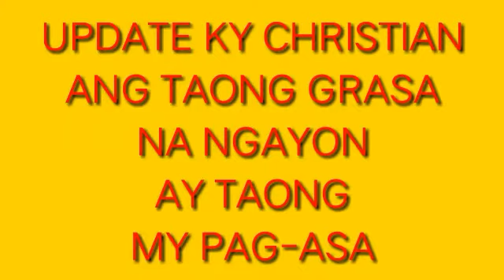🔴UPDATE:CHRISTIAN TAONG GRASA NA PINALABAS SA KMJS/TUMATAKAS SA KANILA#Rhain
LATEST UPDATE KY CHRISTIAN TAONG GRASA NA TINULUNGAN NINA KALINGAP RAB KUYA VAL...